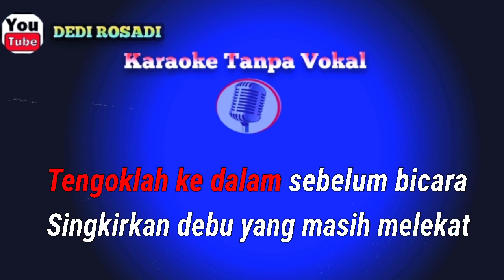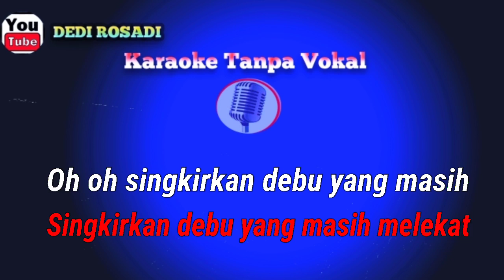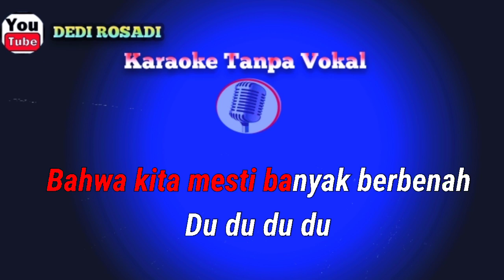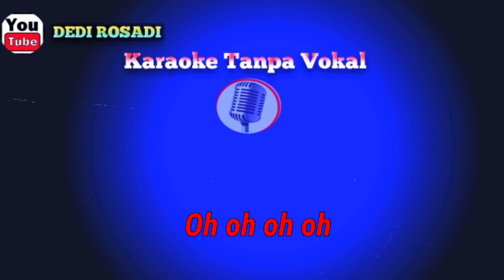Untuk Kita Renungkan Ebiet G Ade Karaoke Tanpa Vokal@DEDIROSADI